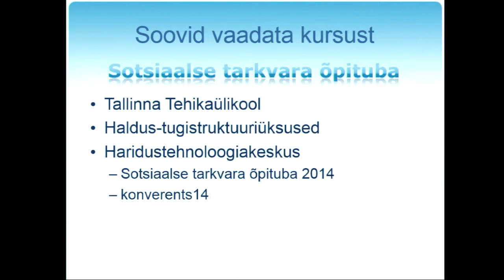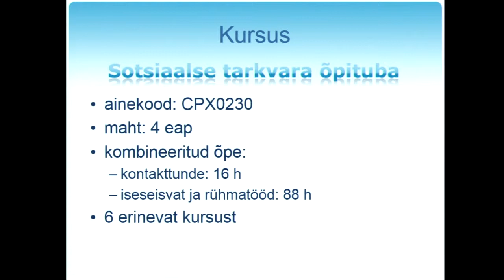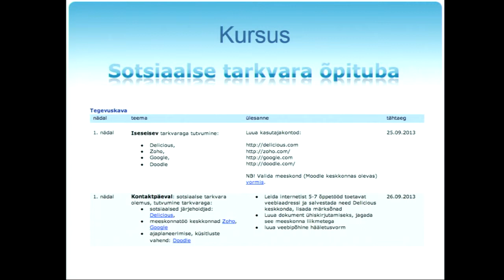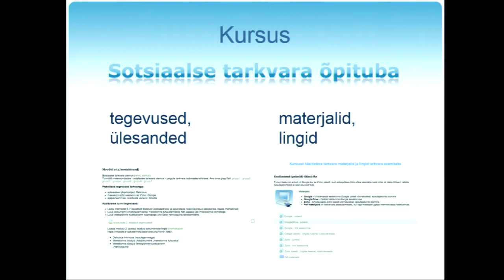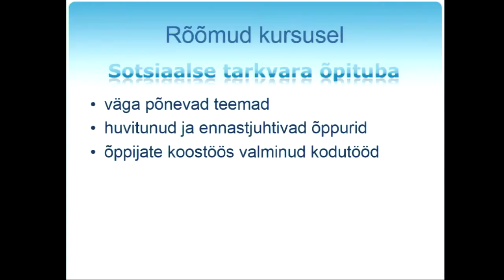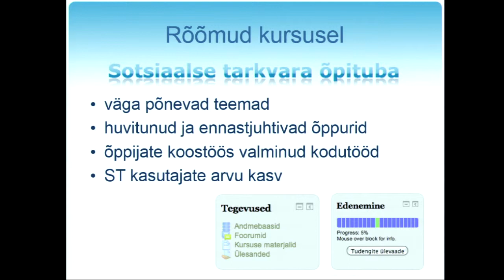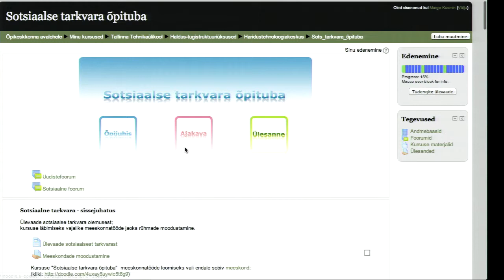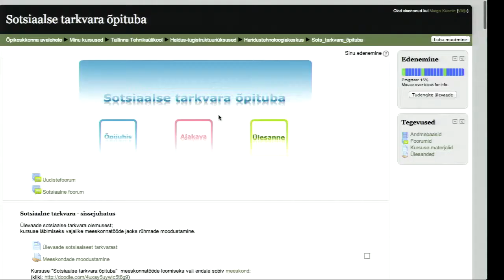Sotsiaalse tarkvara õpitoad | Marge Kusmin | Pöördepunkt hariduses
Marge Kusmin-i ettekanne HITSA 2014 aasta kevadkonverentsil "Pöördepunkt hariduses". Vaata kõiki konverentsi salvestusi Toimunud ja tulevaste HITSA Innovatsioonikeskuse konverentside kohta saad infot